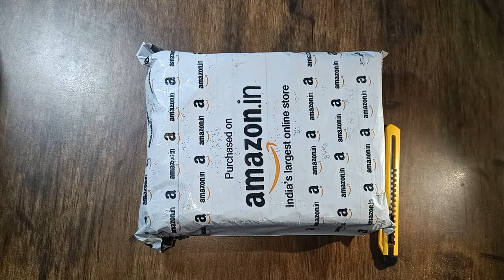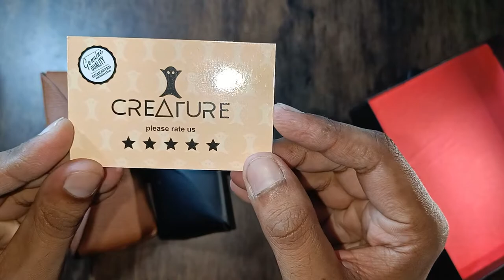CREATURE Sunglasses Unboxing and Review | Best Sunglasses under 200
CREATURE Sunglasses Unboxing and Review | Best Sunglasses under 200 CREATURE Black Sunglasses Combo with UV Protection (Lens-Purple & Blue||Frame-Black||DOIT-001-004) Matt Finish Light weight Sunglass